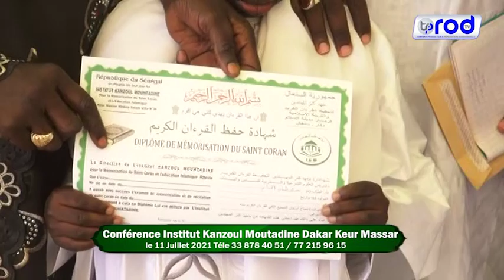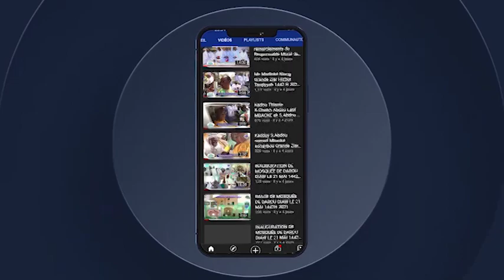8 Donga ñoo Mokkal Alxuraan fa Daaray Institut Kanzoul Moutadine Dakar Keur Massar 2021